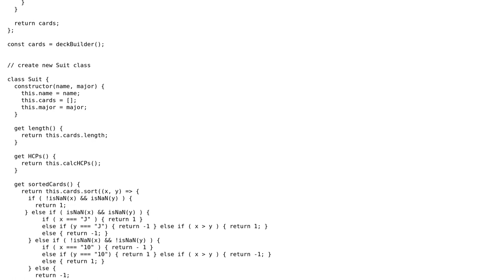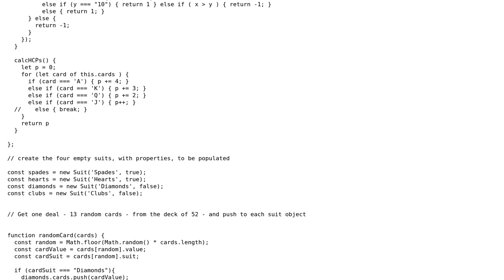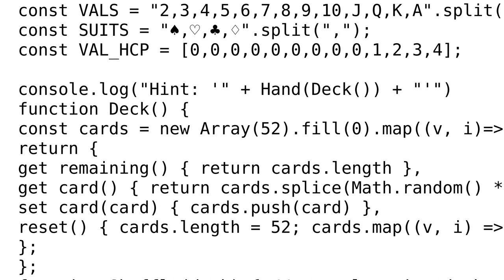Deal and evaluate a Bridge hand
With thanks & praise to God, and with thanks to the many people who have made this project possible! | Content (except music & images) licensed under CC BY-SA | Music | Images & others | With thanks to user Toby Speight user Lone Wallaby user Blindman67 and the Stack Exchange Network Trademarks are property of their respective owners. You are responsible for your own actions.